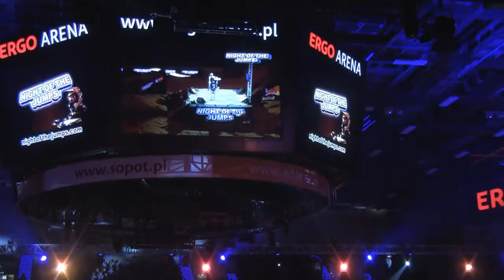NIGHT OF THE JUMP's ERGO ARENA GDAŃSK 2011